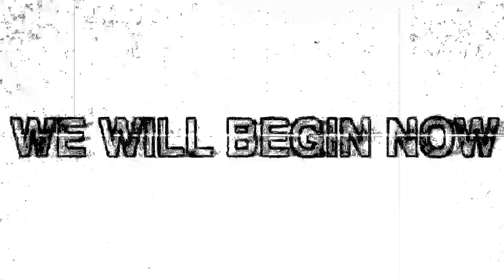13XD XMY OFFICIAL WWE2K23 ENTRANCE | ENTRANCES